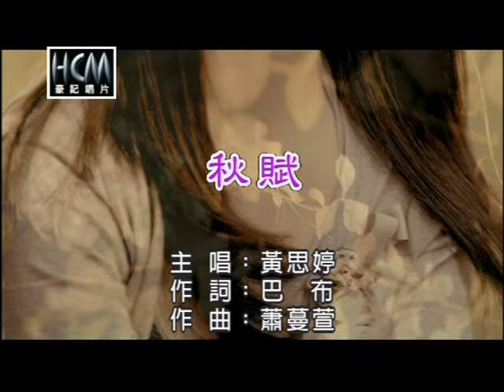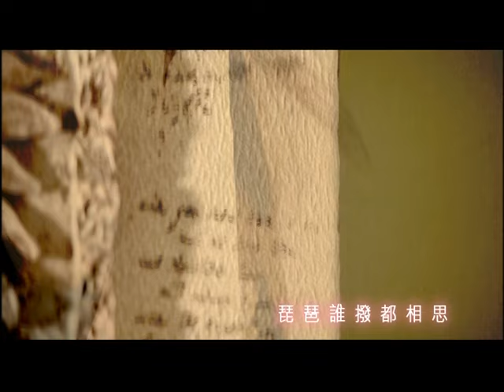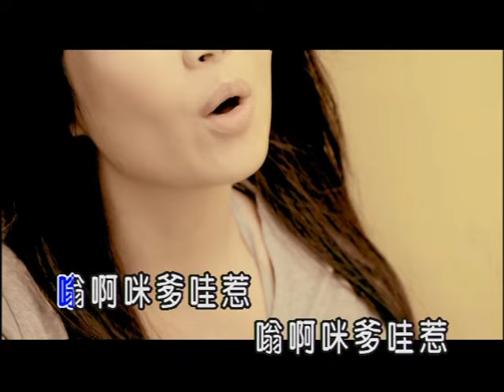黃思婷-秋賦(官方KTV版)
作詞：巴布   作曲：蕭蔓萱

映月橫波呀愁淺黛
最怕是風雨來
鏡色對映窗兒外
照不著故人來
今秋減不去去年愛
笑顏兒都不開
未說愁呀愁已在
說不懷也是懷

嗡啊咪爹哇惹*4

畫樓邊兒呀一欄外
杜鵑花都不開
執意等個春兒來
卻等個心兒白
形色懷不盡愁意在
秋葉呀任風採
回首有情卻難開
誰似我心兒挨

(間奏吟唱)
琵琶誰撥都相思
無處無春惹心事
情那堪上心頭 斜陽處
淒切幾落不敢數